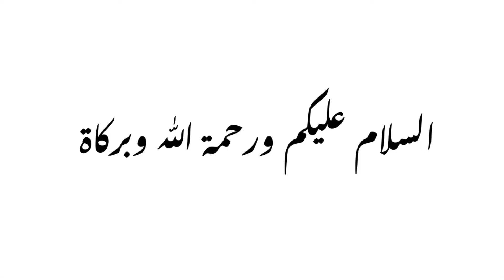ALLAH Taa,La teen logo ki fryaad nhi suntan Doctor israr Ahmad heart touching bayan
ALLAH Taa,La kin teen logo ki fryaad nhi sunta?